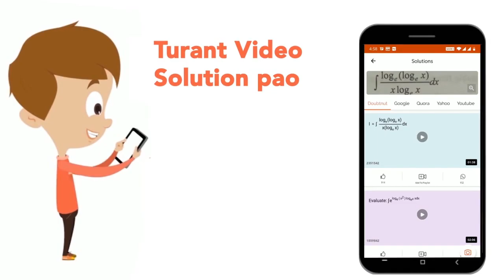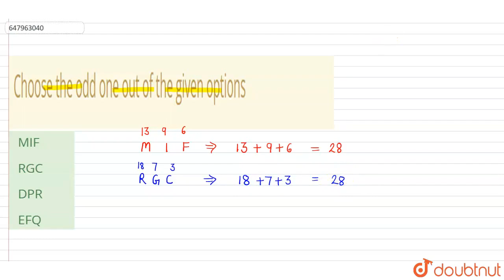Choose the odd one out of the given options | CLASS 14 | SOLVED SSC GD 13 TH FEB 2019 (SHIFT-1)...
Choose the odd one out of the given options
Class: 14
Subject: REASONING
Chapter: SOLVED SSC GD 13 TH FEB 2019 (SHIFT-1)
Board:GOVT

👉 Have Any Query? Ask Us.